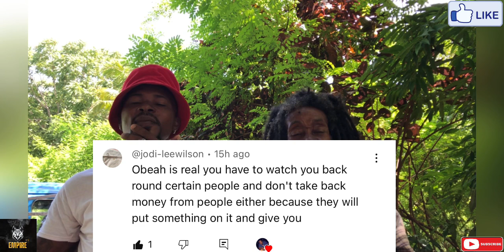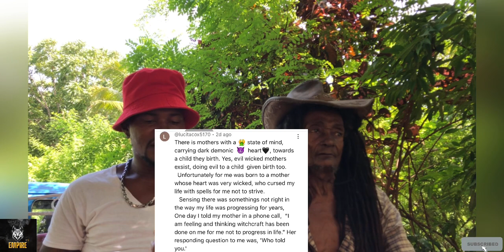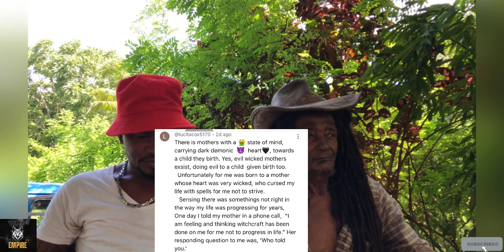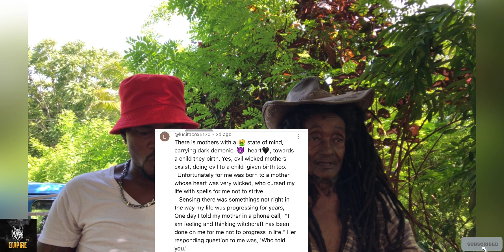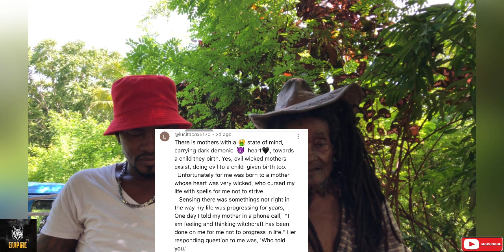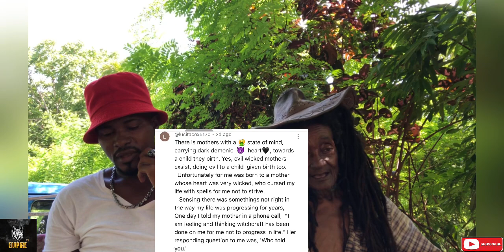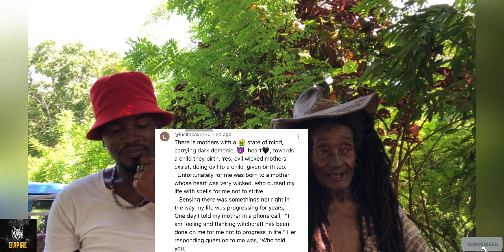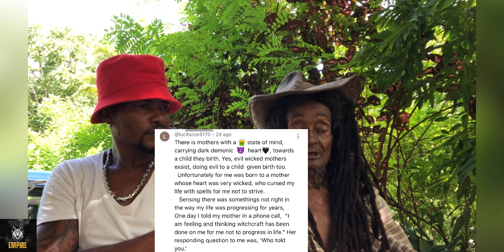Mother set duppy on her daughter 🤯wicked woman